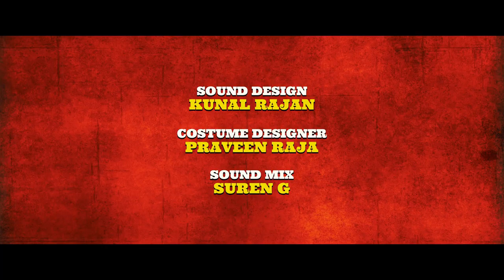Jigarthanda DoubleX - Trailer (Kannada) | Raghava Lawrence | SJ Suryah | Karthik Subbaraj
Presednting the Official Kannada Trailer of "Jigarthanda DoubleX", Starring Raghava Lawrence, and SJ Suryah in the lead roles, Directed by Karthik Subbaraj, Music composed by Santhosh Narayanan.

Movie Credits:
A Karthik Subbaraj Padam
A Santhosh Narayanan Musical
DOP : S Thirunavukkarasu
Editor : Shafique Mohamed Ali
Production Designer: T Santanam
Stunts: Dhilip Subbbarayan
Art Directors : Balasubramanian, Kumar Gangappan
Choreography: Sherif M, Baba Baskar
Sound Designer : Kunal Rajan
Sound Mix : Suren G
Costume Designer: Praveen Raja
Makeup: Vinoth S
Costumer : Subier
Lyrics : Vivek, Muthamil R M S
Stills : M Dinesh VFX
Supervisor : H Monesh
Colorist : Ranga Publicity
Designs : Tuney John (24AM)
Teaser Cut : Ashish
Production Controller : Ganesh PS
Production Executive : G. Duraimurugan
Production Coordinator : Rajkumar
Production Managers : N Shanmuga Sundharam, Rangaraj Perumal Executive Producer : Ashok Narayanan M
Co Produced by Kal Raman, S Somasegar, Kalyan Subramaniam Co Produced by Alankar Pandian
Direction Team : Srinivasan, Anand Purushoth, Karthik VP, Vigneswaran, Jagadish, Arvind Raju R, Mahes Balu, Sooraj Das, Sai, Muruganantham, Raghul M, Avinash R, Mohan Kumar R
PRO : Nikil Murukan, Vamsi Kaka, Ebrahim Contractor
Produced by Kaarthekeyan Santhanam, S Kathiresan